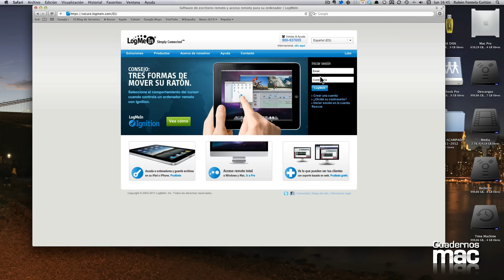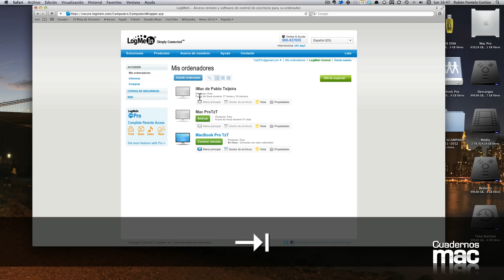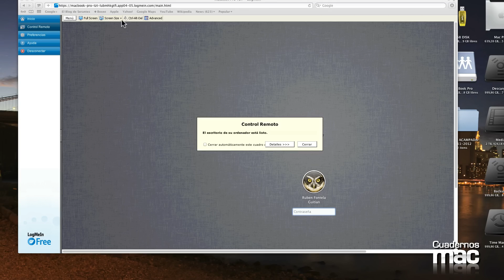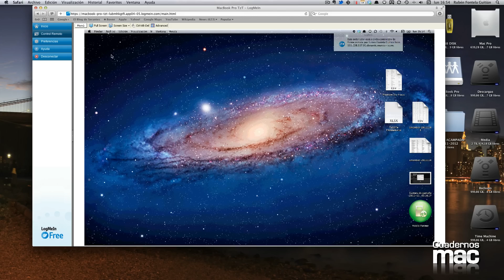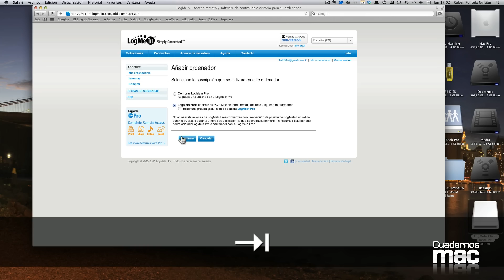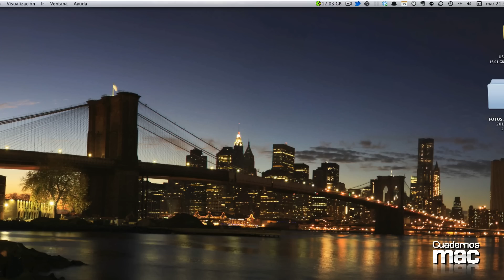Tutorial: LogMeIn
Esta semana TaZZiTo nos habla sobre una aplicación que lleva tiempo entre nosotros pero quizás es poco conocida: LogMeIn es un software de escritorio remoto y acceso remoto para tu ordenador: con él podrías por ejemplo acceder al ordenador de casa desde el trabajo o viceversa...